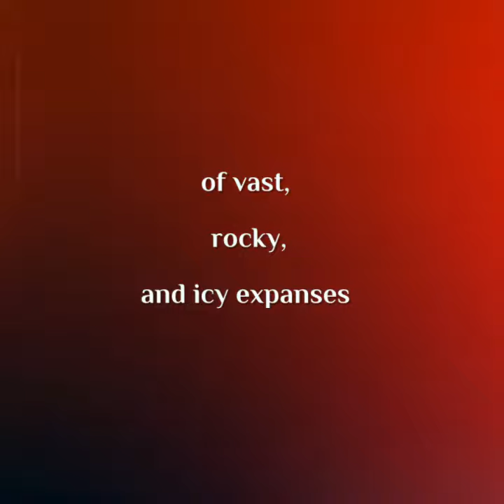Pictures of Norway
To listen to more or to purchase the album "Piano Artistry"

For publications, booking or more information visit